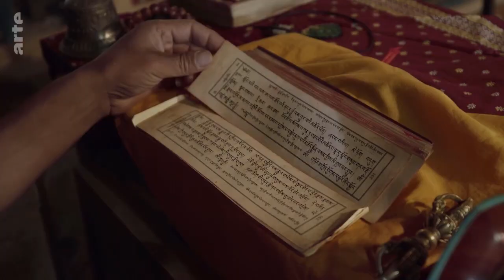A szentség útjai (részlet) - Khenpo Tashi Rinpocse barlangjában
Khenpo Tashi Rinpocse tibeti buddhista tanító, aki több mint 12 évet töltött magányos elvonulásban a Himalájában,  a nepáli Tatopani és Lapchi barlangjaiban, Milarepa egykori elvonulási helyein. Rinpocse most az egész világon tanít és számos jógi és szerzetes elvonulását felügyeli, és számos alkalommal adott tanításokat és meghatalmazásokat Magyarországon is.
Tanítványai ugyanott folytatják három éves elvonulásukat, mesterük szellemi vezetése alatt, bár ő nem jelenik meg a filmben. Szolgáljon inspirációul mindannyiunk számára.

Les Chemins du Sacré
Bruno Victor Pujebet
Frederic Lenoir Franciaország 2020